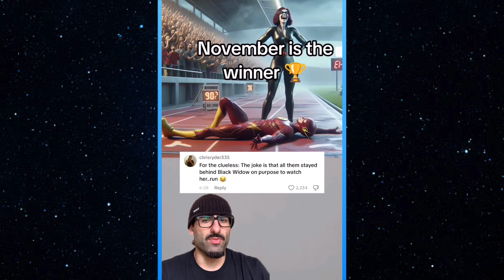Your Superhero Character Month vs Mine “I’ll Probably Win” 😳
My month the best…